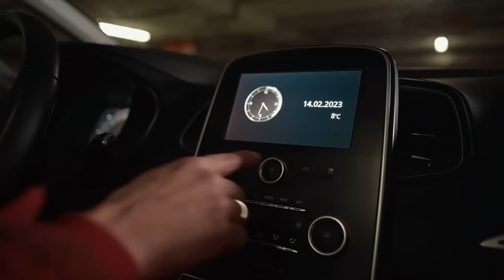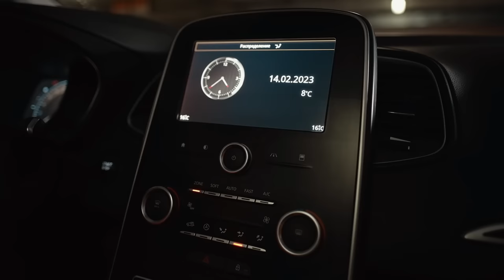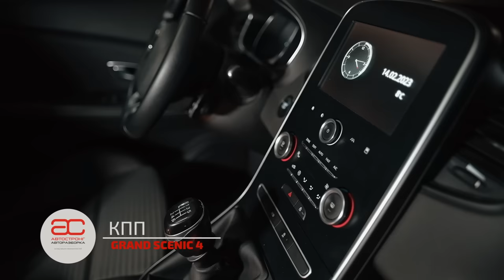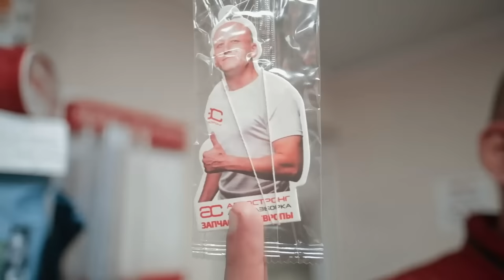😲 Дешево и надёжно? Разбираемся с болячками и надёжностью Renault Grand Scenic 4.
Всем привет. Вы просили, мы сделали: рассматриваем Renault Grand Scenic 4. Благодаря проходным и понятным моторам этот французский компактвэн часто и охотно пригоняют из Европы.

Подробнее о проблемах Renault Grand Scenic 4 читайте на нашем сайте